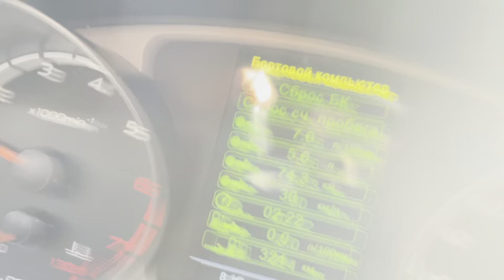Road ☀️💨 Russia spring 🌡- 8:08 24.04.2023 Magnitogorsk +8